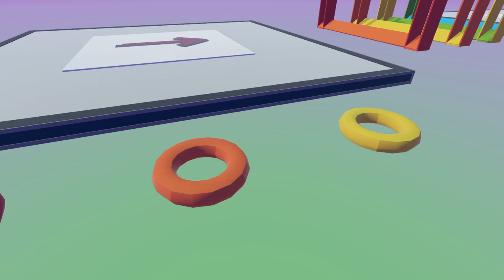im so sorry for my ark vid but have fun in rec room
sorry